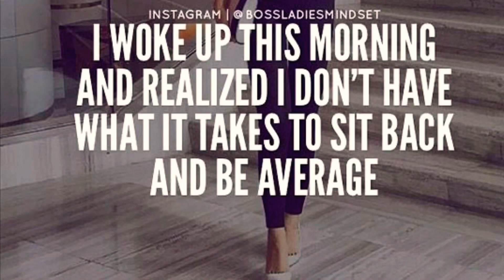ASMR Binaural 3DIO Ear To Ear BellyDancing Hip Scarf With Coins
In This ASMR Video I will be bellydancing wearing a hip scarf with coins using my 3dio mic creating ear to ear sounds.

Filmed using a canon T7i dslr camera 🎥 get it

Once I reach 50 supporters on the tingles app I get a  free 3Dio microphone.

Advantages of Tingles app:
More than 1,000 ASMR artists
No ads
Play videos in the background or with your screen turned off
Download videos for offline viewing
Exclusive videos
Save battery and data with audio only mode
Loop whole video or part of a video
Support artists with one tap
Available for free on both iOS and Android

Are you an ASMR Artist interested in joining tingles?

Help me get fit for every 100 More views on my channel I will walk an extra 100 steps! So watch 100 videos, share, rewatch etc.